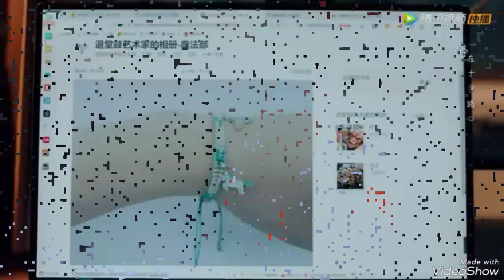[ Kang Jiawei & Xu Jingjing & Gao Zhan ]x2 - My Calorie Boy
Drama Name: My Calorie Boy 2022